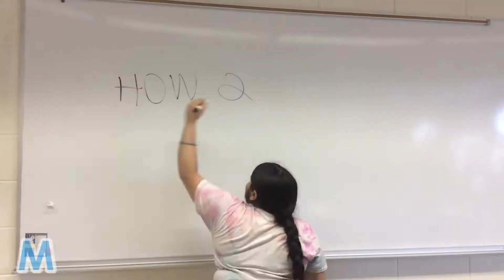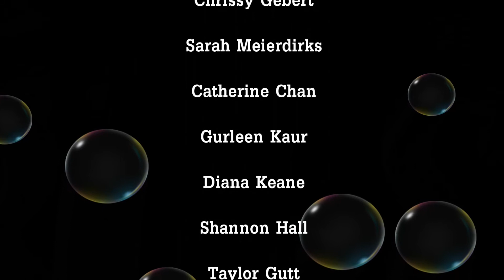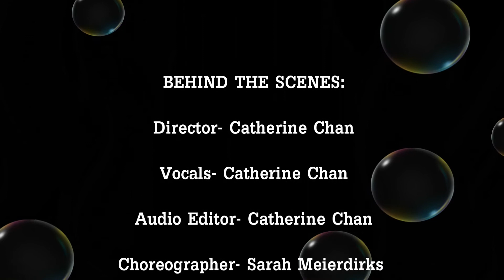Thank You For Your Time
CONTEST WINNER for College Board's APteacherappreciation contest!

This video is dedicated to my Physics Teacher, Mrs. Weber, for being such a hardworking and caring teacher.

This video was created for College Board's APTeacherAppreciation Contest. It was originally uploaded to my Instagram

Lyrics:

Thank you Weber

Mrs. Weber taught Physics to me
Kinematics using gravity
I was prepared to
Take AP thanks to you
After your teaching for the longest time

Mrs. Weber changed the course this year
Wrote out note packets because she cares
She spends so much time
Teaching, it should be a crime
For us she spends her energy and time

Thank you Weber

She answers our questions after class
To tell us velocity times mass
I learned momentum
AP Physics here I come
My potential energy is on the rise

She calmed down my fears about the test
She helped me relax
And I did my best
AP Physics might be really tough
But I've gone this far
And it's more than I hoped for

Who knows how much more we’ll learn this year
Resistance and current now is clear
I worked on circuits
Found the voltage that would fit
I feel all charged up with force and power

I had second thoughts at the start
I said to myself
This class is too hard
Now I know ‘bout Newton’s second law
And forces that I draw

I can calculate velocity
And from Work the total Energy
When there’s resistance
I know that this means friction
After Weber’s teaching for the longest time

CREDITS:

ACTORS/ACTRESSES:
Vicky Gebert
Chrissy Gebert
Sarah Meierdirks
Catherine Chan
Gurleen Kaur
Diana Keane
Shannon Hall
Taylor Gutt
Emily Lucas
Gabi Rankenburg
Leah George
Brian Rayburn
Alex Rotberg
Mehul Shukla
Stephanie Tangorra
DJ Santos
Crystal Jones

DANCERS:
Sarah Meierdirks
Chrissy Gebert
Vicky Gebert
Catherine Chan

BEHIND THE SCENES:
Director- Catherine Chan
Vocals- Catherine Chan
Audio Editor- Catherine Chan
Choreographer- Sarah Meierdirks
Props- Rachael Rayburn, Vicky Gebert,
Chrissy Gebert, Catherine Chan
Video Editor- Catherine Chan
Camera Operator- Mary the Music Stand

OTHERS:
Karen Jr. the Flamingo Pen
Karen the Flamingo Pen
Caleb the Flamingo Pen
Charlie the Flamingo Pen
Goldie the Cat
Coco the Donut

Joel, Billy. "The Longest Time." An Innocent Man. 1983. CD.

Please excuse my mediocre singing lol